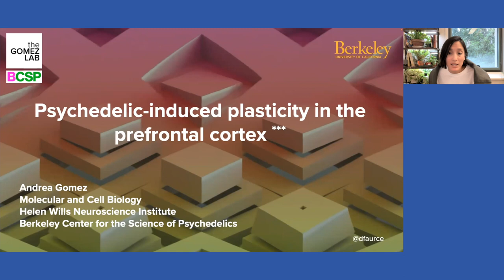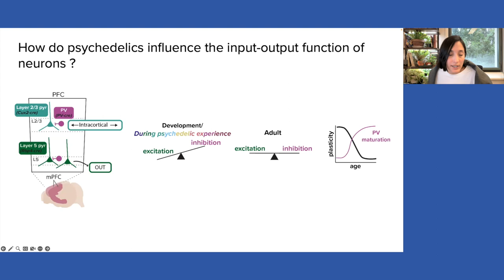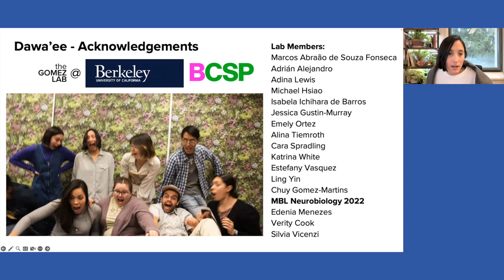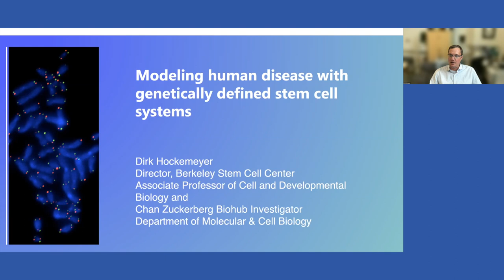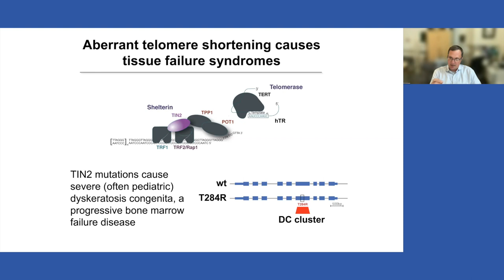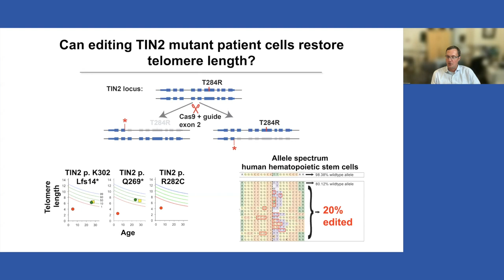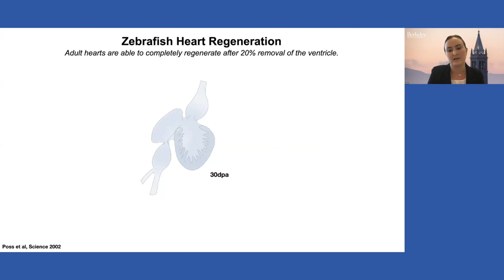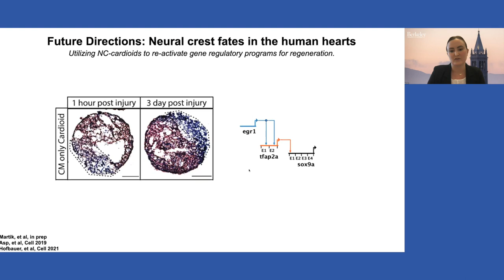Repair and Regeneration of the Body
Our bodies are resilient organisms, with remarkable capabilities to heal themselves from trauma. Our panel of biologists will discuss their research in the ways that the body repairs itself, from PTSD recovery to regrowing heart cells.

Introduction by: Michael Botchan, Dean of Biological Sciences | 1:00
Moderated by: Richard Harland, Senior Associate Dean of Biological Sciences; C.H. Li Distinguished Professor of Genetics, Genomics, Evolution, and Development | 4:10
Andrea Gomez, Assistant Professor of Neurobiology | 6:30
Dirk Hockemeyer, Associate Professor of Cell Biology, Development and Physiology | 25:33
Megan Martik, Assistant Professor of Genetics, Genomics, Evolution, and Development | 41:51
Q&A | 57:18

Part of the Basic Science Lights the Way series from the UC Berkeley College of Letters & Science. for more info.

L15871